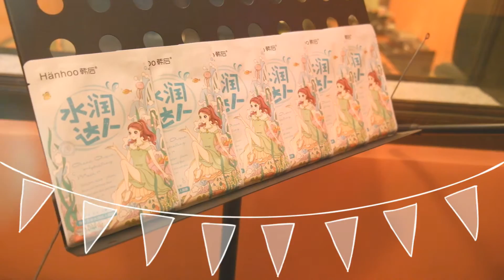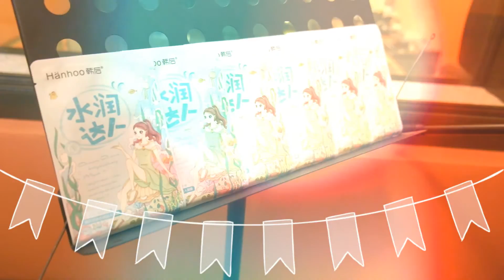唱《Trust Worthy》，就要用《HanHoo韩后》!